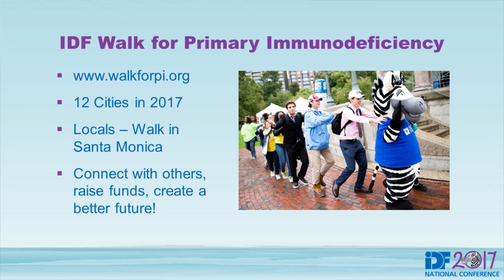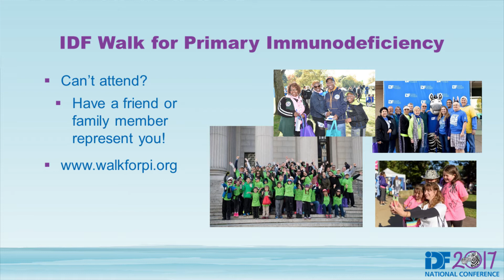IDF 2017 National Conference Welcome Reception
On June 15, 2017, the IDF 2017 National Conference kicked off with the Welcome Reception. Marcia Boyle, IDF President & Founder, opened the reception with warm regards, followed by Paul Blanchfield, Head of US Immunology at Shire, the Welcome Reception Sponsor. John G. Boyle, IDF Vice President of External Relations, closed the meeting encouraging the audience to participate in our upcoming Walks for Primary Immunodeficiency!